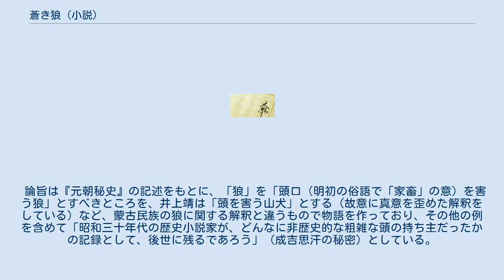蒼き狼 (小説)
チンギス・カンを題材とした作品
『蒼き狼』（あおきおおかみ）は、井上靖の歴史小説。
『文藝春秋』に1959年10月号から1960年7月号にかけて連載された。
 モンゴル帝国を築いた初代ハーンのチンギス・カン（成吉思汗、鉄木真）の生涯を描いた作品で、『天平の甍』よりはじまる一連の西域小説に属する。
 あとがき「『蒼き狼』の周囲」によれば、井上靖は大学時代に当時のベストセラーである小谷部全一郎『成吉思汗ハ源義経也』（大正13年）と同著に対する史学者の反論を載せた「中央史壇」に触れ、戦後には那珂通世訳注『成吉思汗實録』（『元朝秘史』、昭和18年）を入手し、チンギス・カンに関心を持ち、資料を集めて構想をはじめたという。
執筆した時点では、モンゴルに行ってはいなかった。
 1980年のテレビ朝日のドラマ『蒼き狼 成吉思汗の生涯』の原作となっている。
 大岡昇平は雑誌「群像」の連載文芸時評『常識的文学論』（1961年1月号～12月号、のちに1962年1月、講談社より単行本化される）第一回の連載より数度にわたってこの作品を批判している。
 論旨は『元朝秘史』の記述をもとに、「狼」を「頭口（明初の俗語で「家畜」の意）を害う狼」とすべきところを、井上靖は「頭を害う山犬」とする（故意に真意を歪めた解釈をしている）など、蒙古民族の狼に関する解釈と違うもので物語を作っており、その他の例を含めて「昭和三十年代の歴史小説家が、どんなに非歴史的な粗雑な頭の持ち主だったかの記録として、後世に残るであろう」（成吉思汗の秘密）としている。